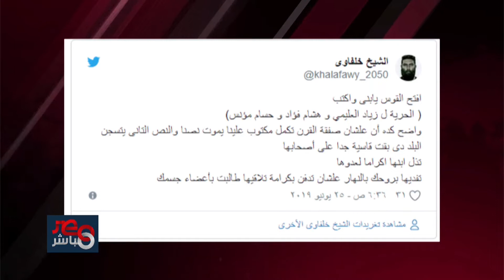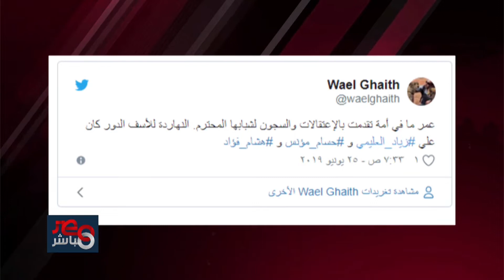حملة اعتقالات واسعة تطال صحفيين ومحامين بمصر